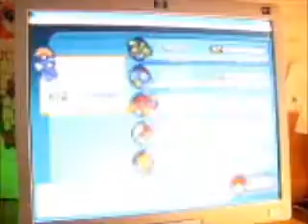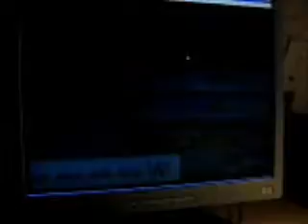How to catch mewtwo